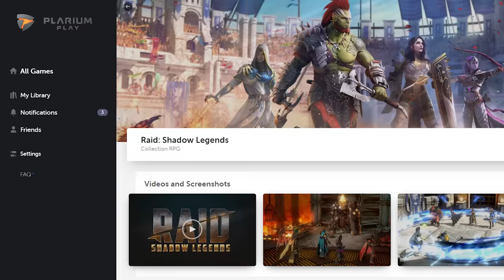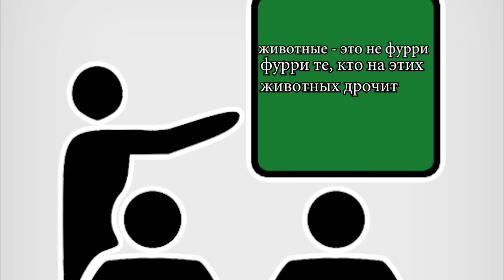Кратко про Ведьмак 1 (Часть 8)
Качай Raid: Shadow Legends бесплатно ✅ IOS ✅ ANDROID ✅ PC и получи специальный стартовый пакет💥 доступный только следующие 30 дней! Все подробности о конкурсе по ссылке
ШуТкИ кОнЧиЛиСь...
Призовая промоакция Raid: НИКАКИХ ОБЯЗАТЕЛЬНЫХ ПОКУПОК НЕ ТРЕБУЕТСЯ. Открыто для резидентов РФ, достигших 18 лет. НЕДЕЙСТВИТЕЛЬНО ТАМ, ГДЕ ЭТО ЗАПРЕЩЕНО ЗАКОНОМ. Период конкурса: 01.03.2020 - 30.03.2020 до 23:59. Перейдя по ссылке, вы подтверждаете, что прочитали и согласны с условиями и положениями промоакции, доступными а также подтверждаете и гарантируете, что соблюдаете необходимые требования изложенные на сайте.